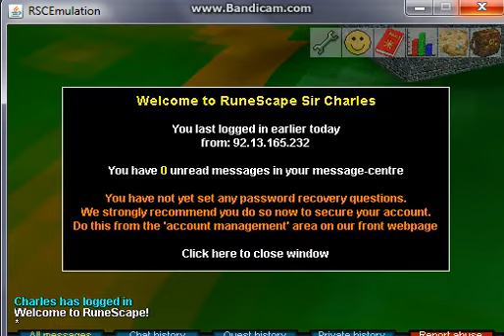RIP MARK GORE x2